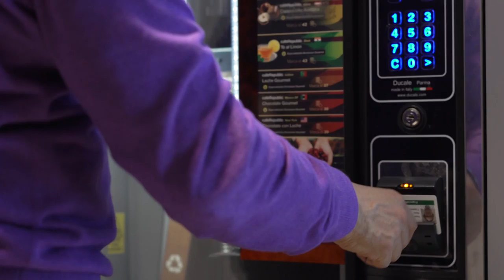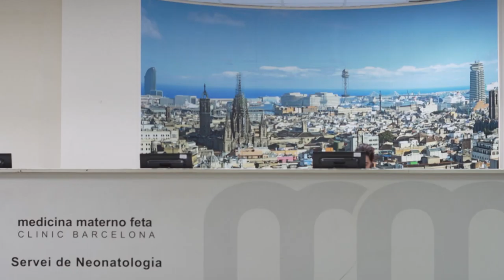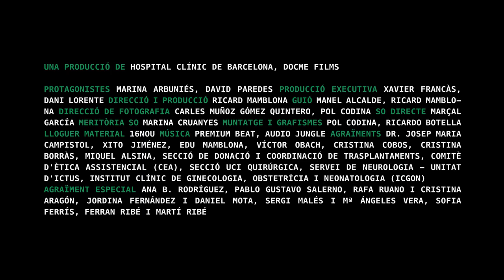Connexió Clínic - Capítol 5 "Néixer i re-néixer"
Cinquè capítol de "Connexió Clínic", la docu-sèrie en què companys professionals de Clínic mostren, en tàndem, l’hospital amb els seus propis ulls i paraules.

DISPONIBLES SUBTÍTULOS EN ESPAÑOL